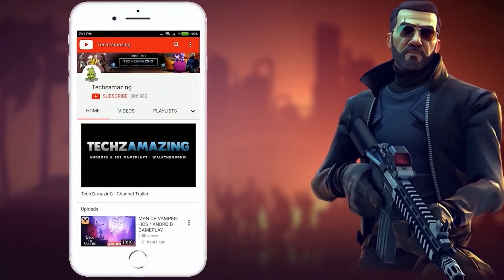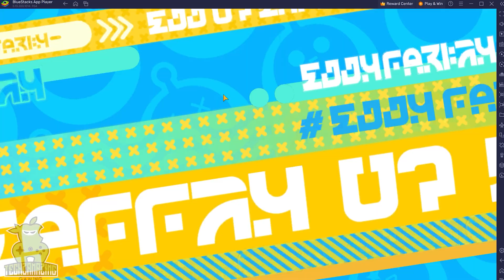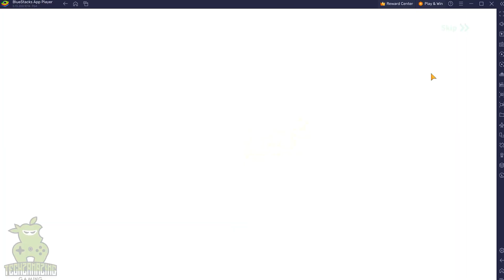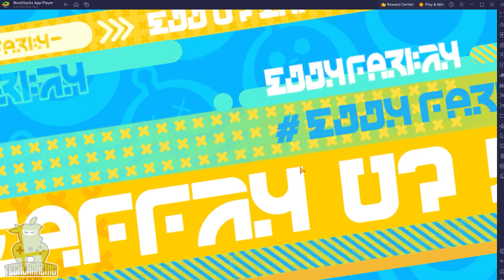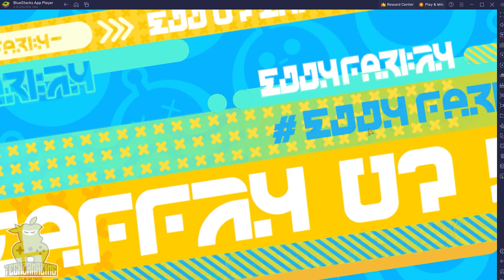Eggy Party Official Launch Gameplay (Android, iOS, Bluestacks)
Eggy Party is now available on both Android and iOS. You can download from Google Playstore and iOS Apple Appstore when game is officially launched.

Game Mode: Online
Size     : 3 GB
Device   : S23 ULTRA

▬▬▬ Description ▬▬▬
Welcome to Eggy Party!

Get ready to unleash your creativity and join the ultimate party extravaganza in Eggy Party by NetEase Games! Dive into a world bursting with endless possibilities, where you and your Eggy Friends can break through absurd obstacles, explore imaginative realms, and embark on epic adventures together. It's time to egg-splore, create, and play like never before!

Create Your Own Eggy Universe!

Become the master of your own universe as you customize your adorable Eggy avatar and design your very own dream world! From building multi-level mazes to crafting intricate obstacle courses, the only limit is your imagination. Let your creativity run wild and bring your wildest ideas to life!

Connect and Collaborate with Friends!

Join forces with friends and fellow Eggy enthusiasts from around the globe! Team up to tackle challenging quests, compete in thrilling mini-games, or simply hang out and socialize in vibrant virtual worlds.

Discover a Multiverse of Excitement!

Step into the Eggyverse and prepare to be amazed by a diverse array of attractions and activities! From adrenaline-pumping roller coasters to mind-bending puzzle challenges, there's something for everyone to enjoy. Explore whimsical theme parks, mysterious dungeons, and enchanted forests as you embark on a journey filled with wonder and excitement!